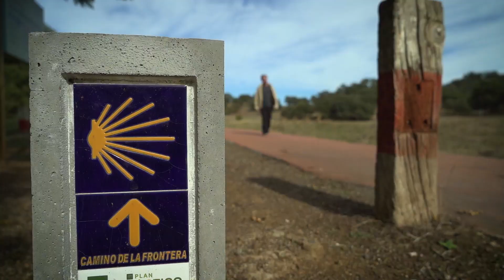Campaña "Sevilla también", realizada por 16 Escalones para Turismo de la Provincia de Sevilla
Turismo de la Provincia de Sevilla presenta con motivo del Día Mundial del Turismo 2023 la campaña "Sevilla también", diseñada y producida por 16 Escalones con el objetivo de dar a conocer el atractivo de la provincia y su amplia oferta en naturaleza, turismo activo, rutas sostenibles, alojamientos rurales singulares, gastronomía local y eventos de interés turístico. Poner en valor la provincia de Sevilla como destino para el turismo verde.